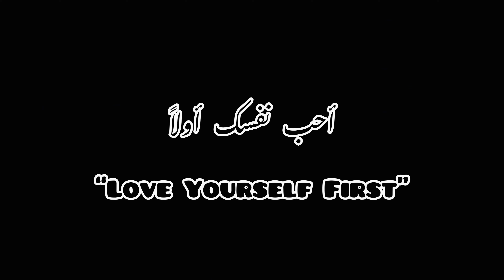Taya Tayi Ghar Aye♥️ Family Dinner😍Baba Blowing Horn🤯Mosquito Bites😭youtube